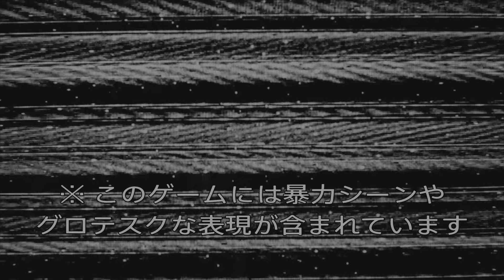【観るFallout4】#15 ミニッツメンルート クリア後（メインストーリー攻略・実況なし ※日本語字幕・吹替）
この動画は Fallout4 の ミニッツメンルートでエンディング後のストーリーです。
デズデモーナ、エルダーマクソンとの会話も有ります。

映画を観るようにFallout4（フォールアウト４）を楽しむ実況なしゲーム動画です（ネタバレあり）。
メインストーリーを中心に編集し、長距離移動や素材集め、単調なクエストシーンなどはカットしています。

コメント等でアドバイス頂けると嬉しいです。
クエストなどゲームに関する質問も遠慮なくコメントして下さい。

00:10 The Nuclear Option
00:22 プレストン・ガービーと会話
02:00 ラジオ・フリーダム放送内容
03:35 エルダーマクソンの反応
03:50 デズデモーナの反応
05:22 ダイヤモンドシティの様子
06:13 スタージェスの反応
06:51 主人公のその後

※ プレイ動画実況なし、ネタバレあり、Z指定作品、日本語字幕・吹替